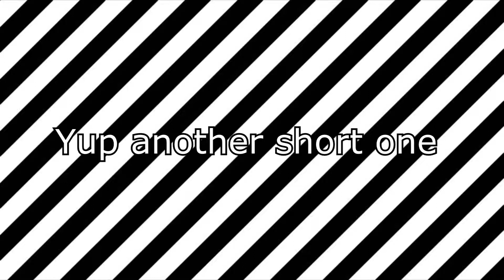FORTNITE FUNTAGE #4 : Playgrounds Fun